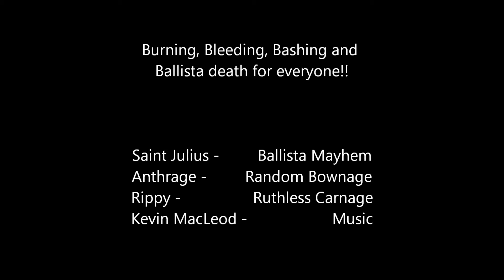Epic Supply Camp Battle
Well, the music was epic. :P

Just a little footage showing how dropping a ballista down in the middle of a fight when you are outnumbered can really help. Our overly cautious approach to the camp had us arriving just in time to collect the XP...but better careful than dead, right?

Watching this I noticed I'd forgotten to change my pet's stance once arriving at the camp. Fail/